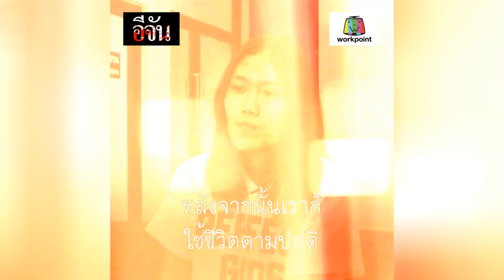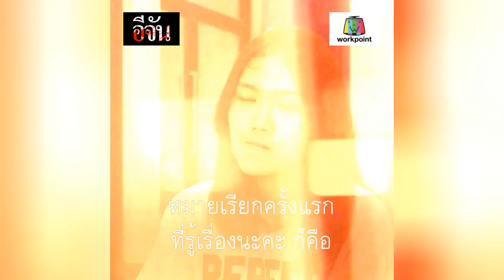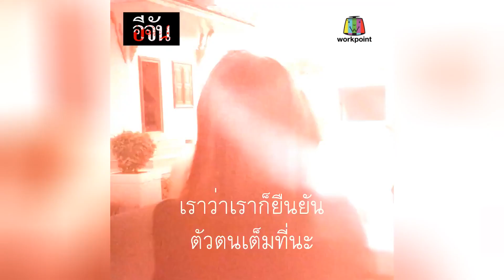เจาะTIMELINE “อะตอม” เหยื่อสวมบัตรถูกขัง | Ejan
อะตอม สาวอายุ 24 ปี ถูกแก๊งคอลเซ็นเตอร์สวมรอย เอาบัตรประชาชนไปเปิดบัญชี จากผู้บริสุทธิ์ ต้องถูกขังเพียงเพราะ บัตรประชาชนหาย  วันนี้อีจัน จะพาไปติดตามดูคดีนี้กันค่ะ  เชิญรับชมได้เลยค่ะ